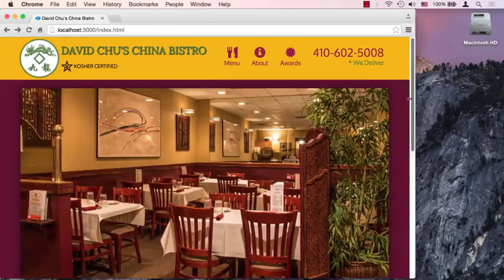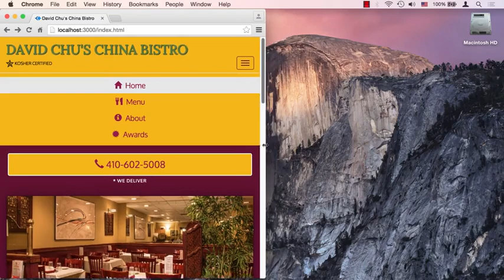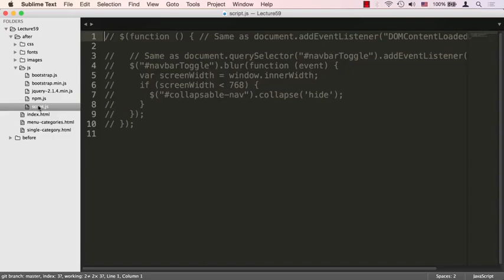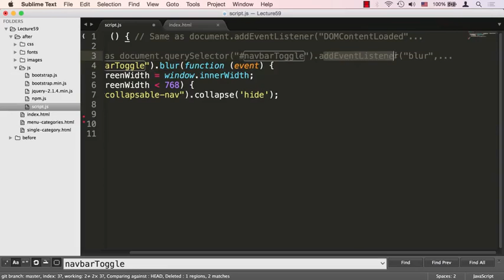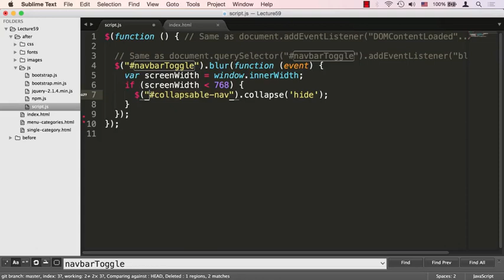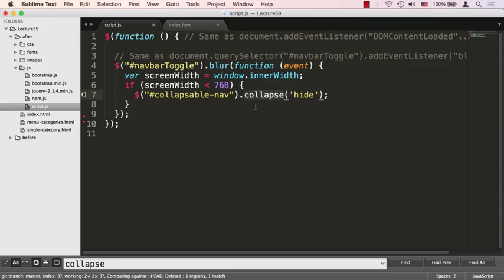Lecture 59: Fixing Mobile Nav Menu Automatic Collapse